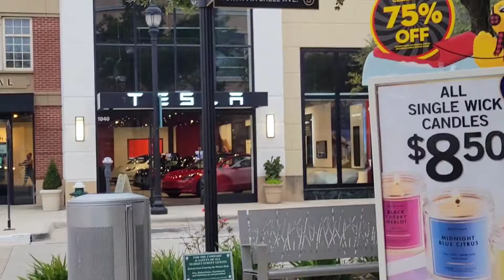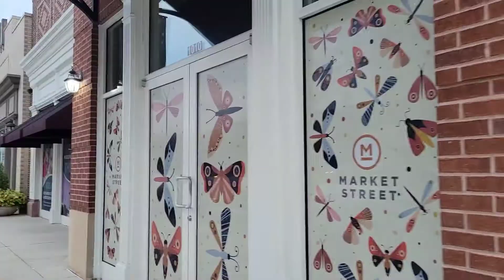A Day At The Market Street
My husband's so sweet. Knowing that I've been grieving for my sweet cat, Sprout and feeling heartbroken for my sister who lost her husband to covid booster in Philippines, he took me out just to get my mind off on things that made me sad and he successfully made me happy. I thank God for such a loving husband that he blessed me with.